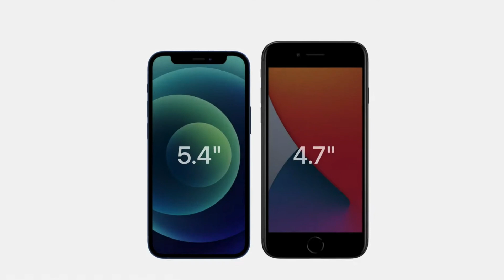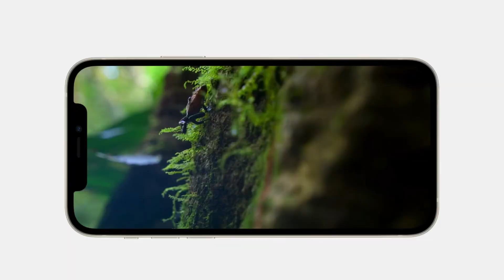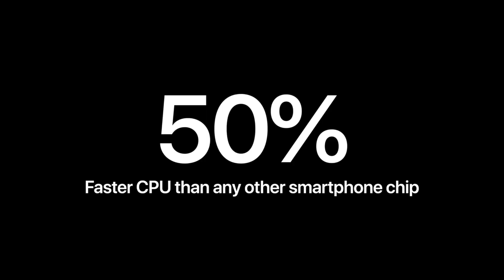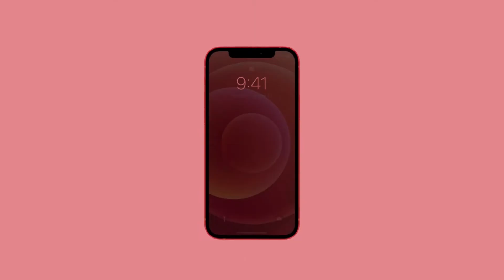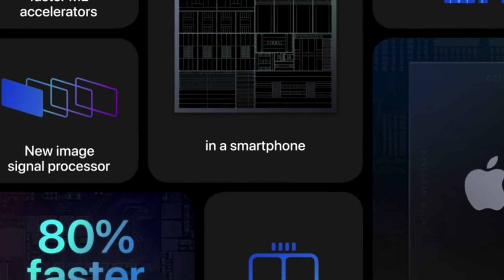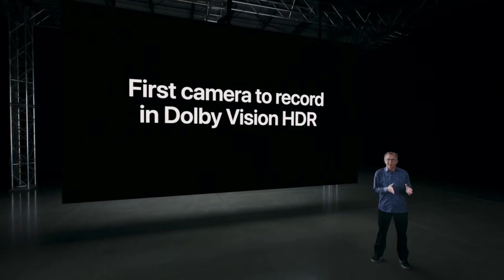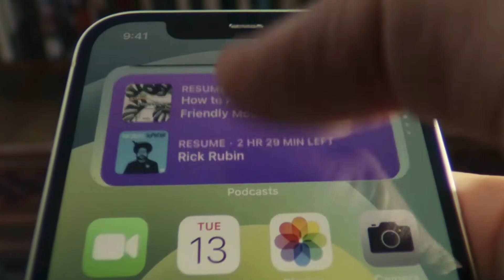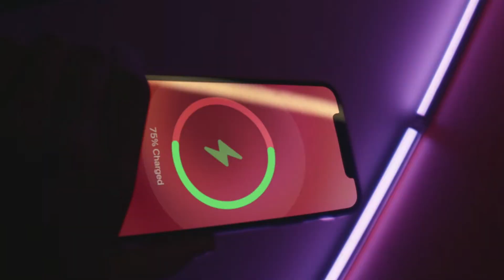iPhone 12/12 mini 買うべき？iPhone 11・X・XR・8/7を持ってる人買い替えるべき？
▶︎動画の目次
0:00 本日のお品書き
0:40 チャンネル紹介
1:03 iPhone 12について
2:25 iPhone 12 miniについて
3:47 有機ELの搭載で変わること・防水性能
5:10 5Gの対応と注意点
6:09 A14 Bionicチップについて
6:57 新ワイヤレス充電「MagSafe」とは
8:44 カメラ機能について
10:17 動画撮影の進化について
11:05 iPhone 12買うべき・機種変更すべき？XR/8/7
12:01 iPhone 11から12にすべき？
13:40 12 Proとの違い
14:07 iPhone 12の弱点は1つ

▶︎Amazonリンク
【MacBook Pro 13インチ 2020】
DAIKINGについて
27歳のガジェットブロガー・YouTuber。ガジェットで１つ上の生活をコンセプトに毎月30,000人が見るブログ「DAIKINGのおブログ」をゼロから2年程運営中。現在の月間PV数は70,000ほど。最新テクノロジーやIoT、カメラやブログSEOが好物。スタバなどの作業カフェ情報も。最近はYouTuberしてます。

使用機材一覧
■ Panasonic Lumix GF9(カメラ)